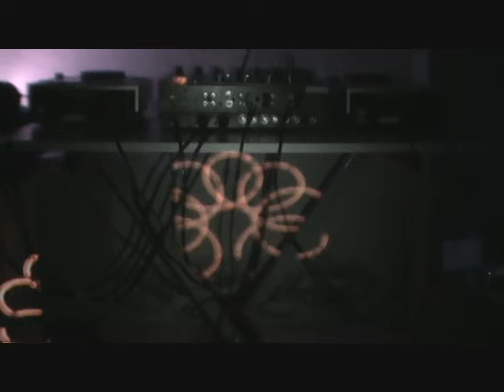BIL EN SESION TRANCE VOLUMEN 11 PARTE 8